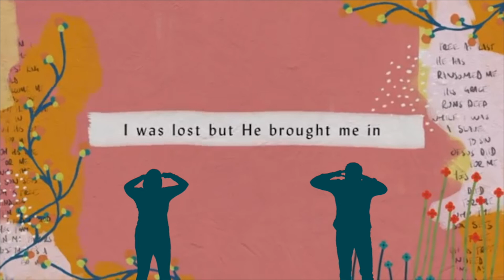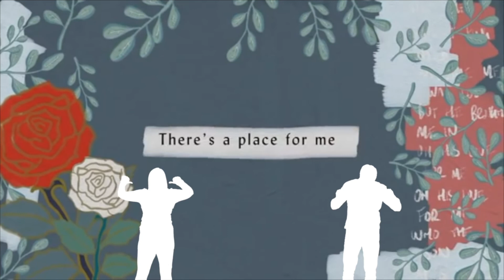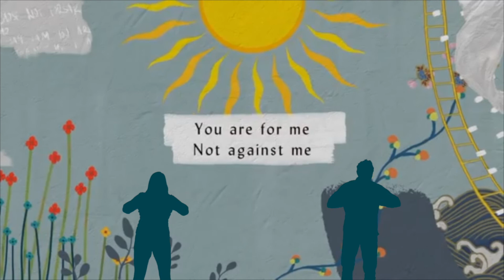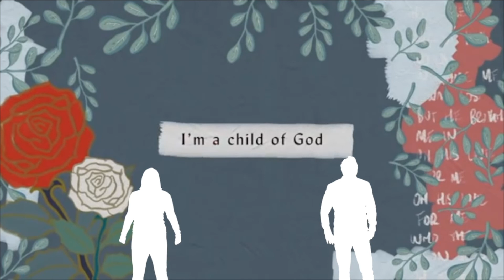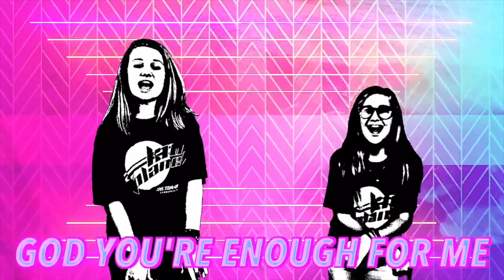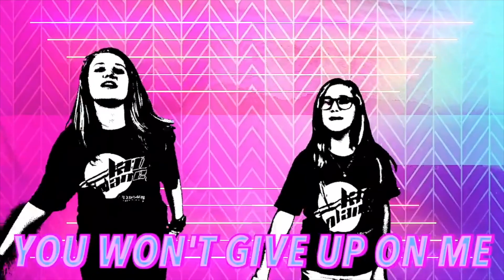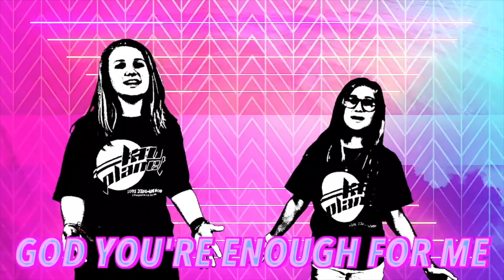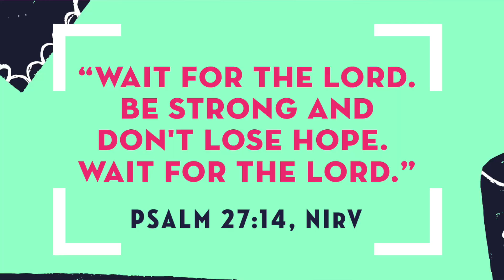MCC Kids @ Home Preteen (Golden Calf)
Preteens will learn about patience by hearing about the story of the Golden Calf that God's people created when they rebelled.